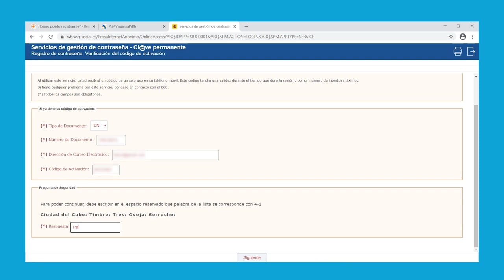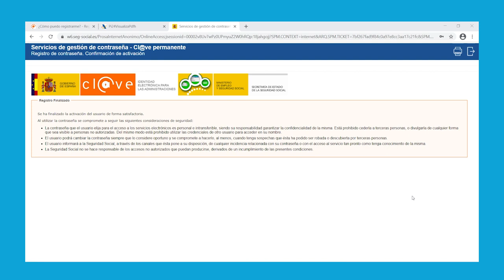Activar Sistema Cl@ve Permanente.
En este tutorial puedes ver cómo activar el Certificado Digital de Sistema Cl@ve después de haber hecho el registro de manera presencial.
Para hacer el registro y solicitar el código de activación de manera presencial, puedes solicitar cita a través de este enlace: